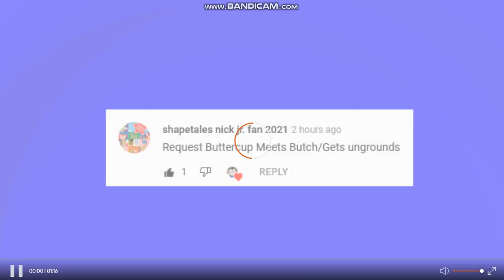Buttercup Meets Butch/Ungrounded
Share a Request